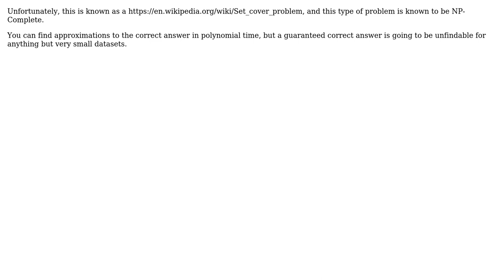Is there a library or algorithm I can use to solve this type of problem efficiently in C# (.NET...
Software Engineering: Is there a library or algorithm I can use to solve this type of problem efficiently in C# (.NET Core 3.0)?

With thanks & praise to God, and with thanks to the many people who have made this project possible! | Content (except music & images) licensed under CC BY-SA | Music | Images & others | With thanks to user lennon310 user Beska user 3r1nnn and the Stack Exchange Network Trademarks are property of their respective owners. You are responsible for your own actions.